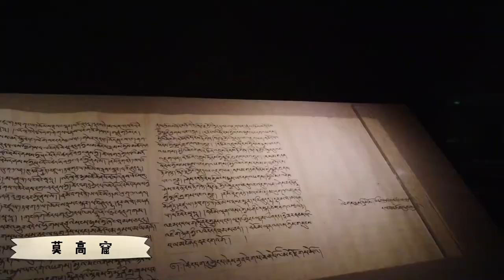少年游 - 上篇 [Youth Journey - Part 2]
20210510 Hu Xianxu Studio Weibo Post

This is a rough translation with the help of the translation application based on existing Chinese subtitles. If you can speak and understand Mandarin, and find my translation is wrong or lacking, please let me know.

My mother tongue is not Mandarin (Chinese) nor English, please understand.